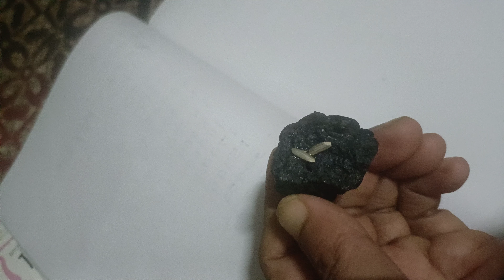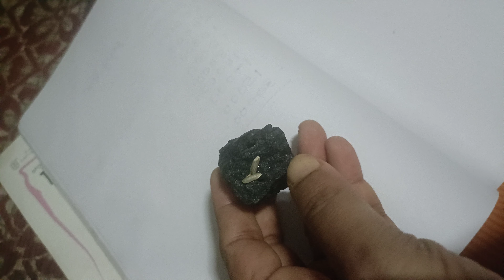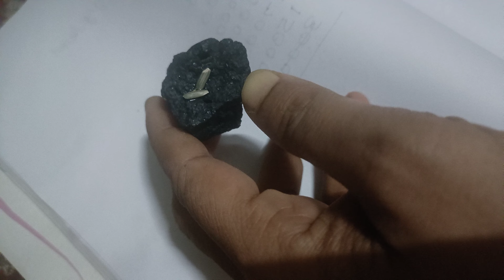April 1, 2023